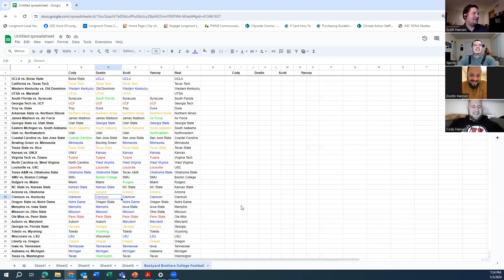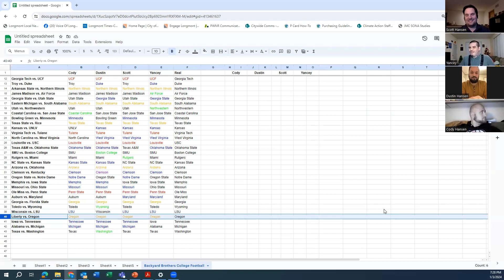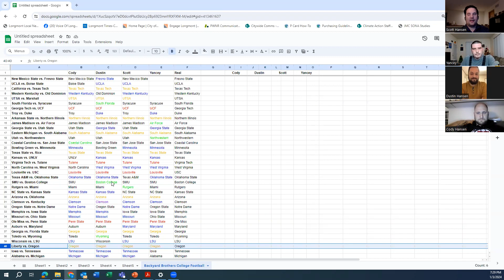Bowl Game Review, National Championship Preview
In this video, we discuss the following topics:

- A memory of Super Bowl 41 between the Indianapolis Colts and the Chicago Bears, led by Yancey
- Bowl Games Review, including which of us won the most predictions
- National Championship Preview and Predictions between Michigan and Washington
- A brief look at the final week of the NFL's regular season and playoff-clinching scenarios